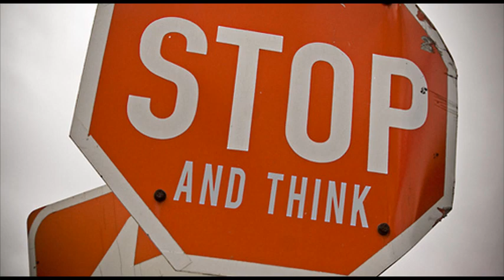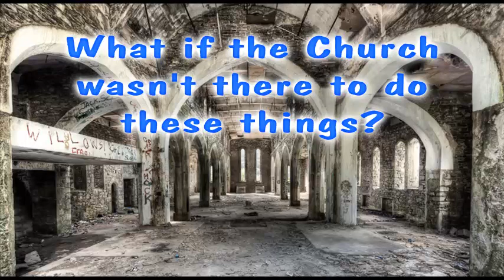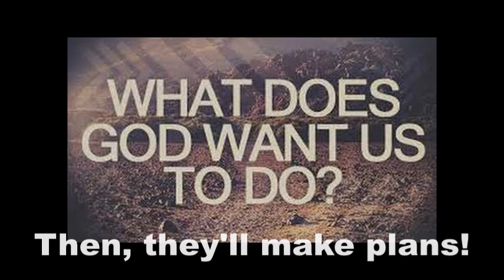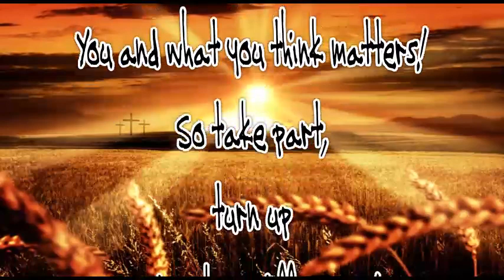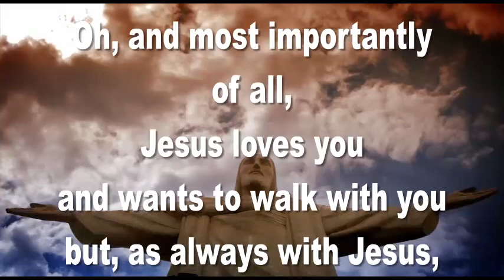Synod 2020! What's that all about?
Produced by Mike Anderson, Chaplain at St Julie's Catholic High School in Liverpool and member of the Synod Liturgy Group, this reflective film is ideal for explaining Synod 2020 in schools around Synod Sunday (21 October 2018)